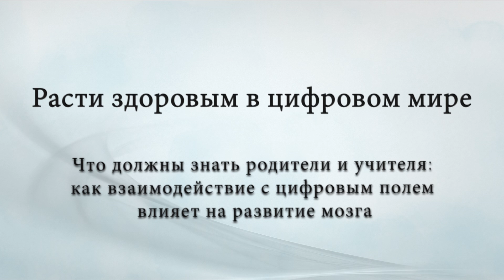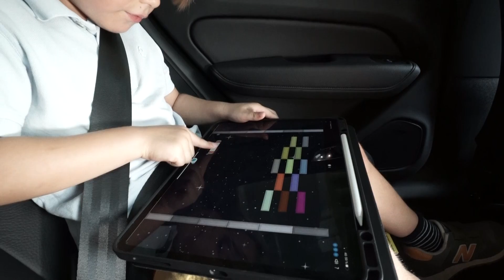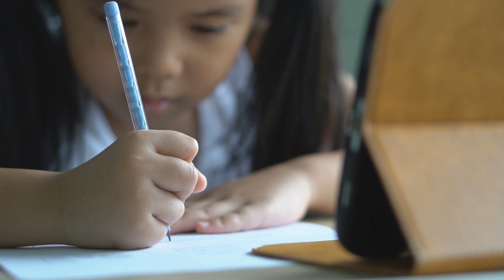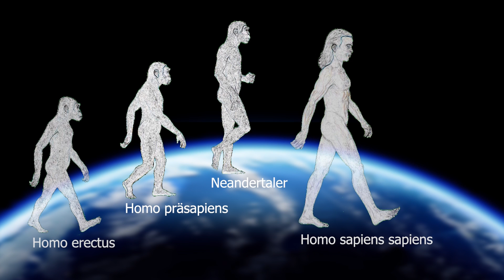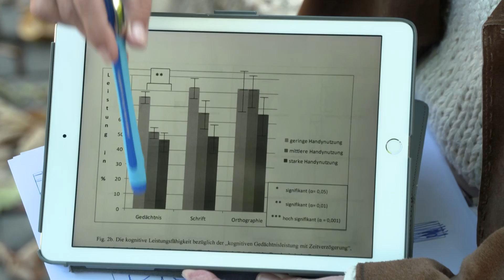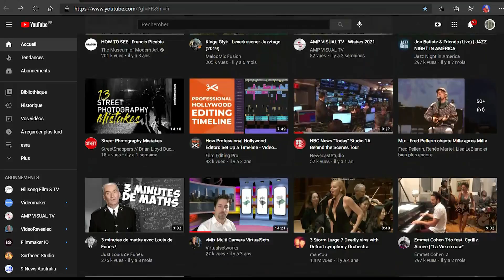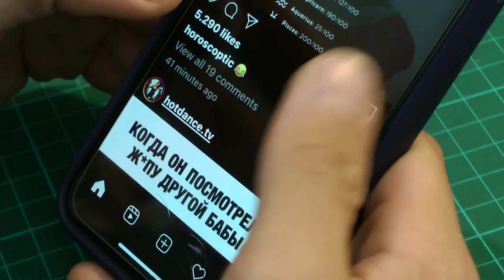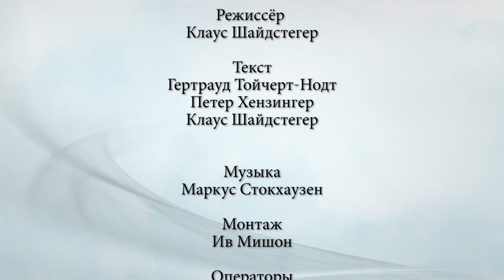Growing up healthy in the world of digital media (Растем здоровыми)